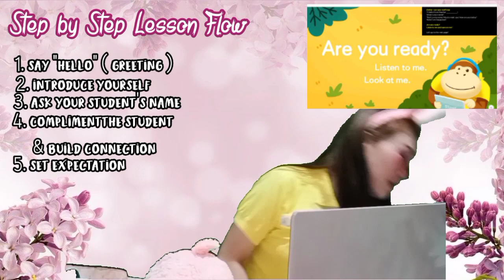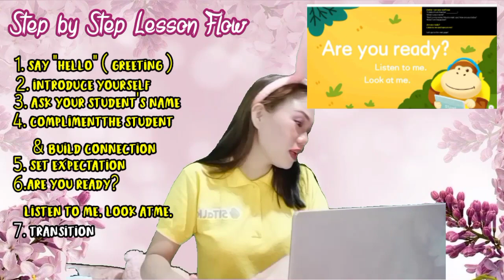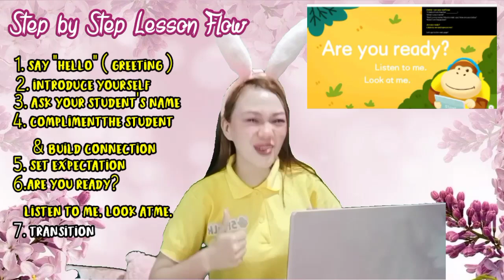51Talk New Lesson Flow of Mock Demo ( Uncle Paul's Job ) Step by Step Guide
🌸To those who want to get a copy of the detailed sample script of UNCLE PAUL’S JOB and OUR SCHOOL, fill out this form. Thank you.

We will have a one on one tutorial session via ZOOM. I will guide you throughout your application process from INITIAL INTERVIEW, TECHNICAL CHECK, PSO, NTT , CE DEMO AND ONBOARDING and I will keep track of your application.

Hello teachers. I hope you're all doing well.
Please check out the second part of this video.

Address : P1 Kitubo Kitaotao Bukidnon, 8716

But when you ask, you must believe and not doubt, because the one who doubts is like a wave of the sea, blown and tossed by the wind.